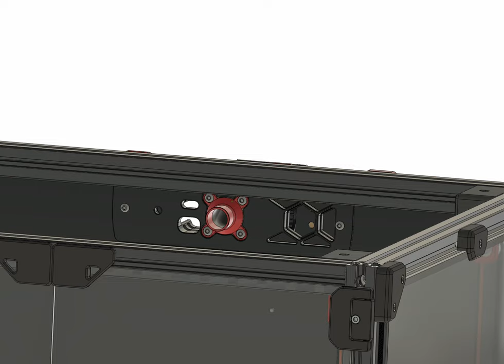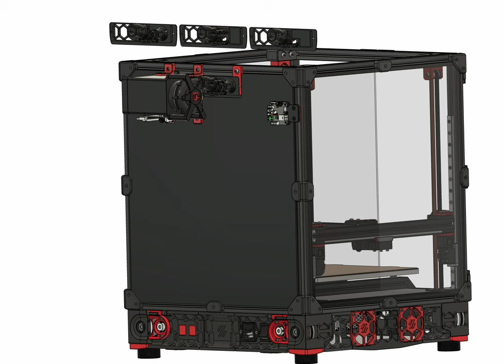Mammoth 3D CPAP Muffler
Mammoth-3D CPAP Muffler on a Voron 2.4R2 3D Printer.
This is to help you see how it will look on the Printer.